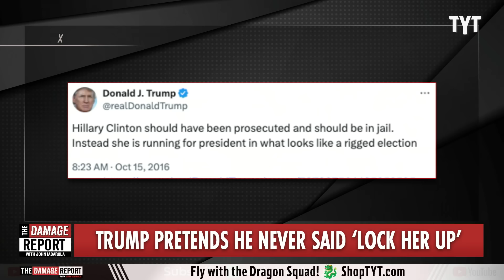Trump Finally LOSES IT As Ridiculous Claim Blows Up In His Face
Donald Trump completely collapses when questioned over his past calls to lock up Hillary Clinton and he denies he ever said it, despite multiple rallies, debates, social media posts and more documenting him saying 'lock her up.' John Iadarola breaks it down on The Damage Report.

Trump Denies Ever Saying ‘Lock Her Up.’ He Did … Several Times

"In an interview on Fox & Friends, filmed 48 hours after he was convicted on 34 counts of falsifying business records, Donald Trump attempted to rewrite history. Now that he is facing legal consequences for paying hush money to adult film actress Stormy Daniels, the former president is denying he ever said “Lock her up” about Hillary Clinton, his 2016 opponent.

“You famously said regarding Hillary Clinton, ‘Lock her up.’ You declined to do that as president,” said Fox host Will Cain, implying that the president has control over who is prosecuted.

“I beat her,” Trump replied. “It’s easier when you win. They always said, ‘Lock her up.’ And I could have done it, but I felt it would have been a terrible thing. And then this happened to me, so I may feel differently about it. I can’t tell you, I’m not sure I can answer the question.”"

240603__DR05LockHerUp